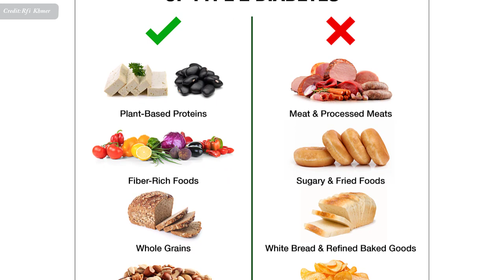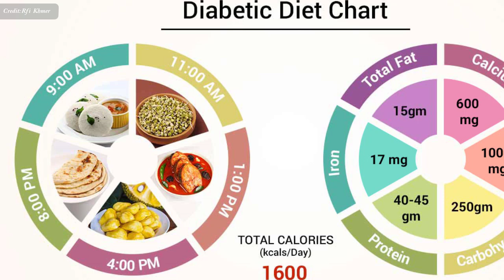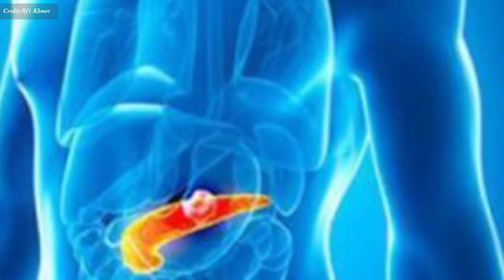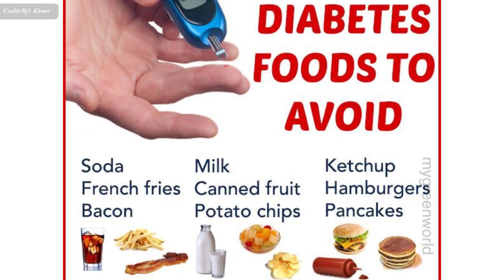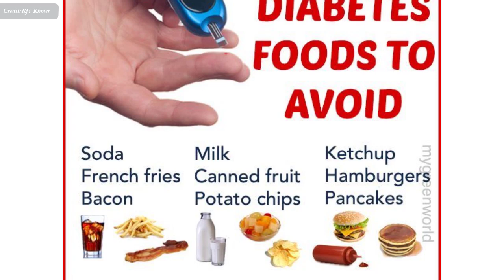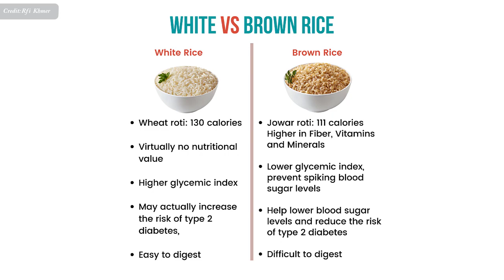​ជំងឺ​ទឹក​នោម​ផ្អែម​ ៖ របបអាហារសម្រាប់អ្នកកើតទឹកនោមផ្អែម , foods for diabetics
In this video we want to show you about ​ជំងឺ​ទឹក​នោម​ផ្អែម​ ៖ របបអាហារសម្រាប់អ្នកកើតទឹកនោមផ្អែម , foods for diabetics , SUCCESS REVEAL

តើ​គួរ​តម​អាហារ​យ៉ាង​ដូច​ម្តេច នៅពេល​មាន​ជំងឺ​ទឹកនោម​ផ្អែម ?
​សំណួរ​ជា​ច្រើន​តែ​ចោទ​សួរ​ថា​តើ​ យើង​បន្ត​បរិភោគ​បាយ​កំរិត​ណា ដើម្បី​ការពារ និង​ទប់​ស្កាត់ ជំងឺ​នេះ ?​តើ​ត្រូវ​តម​អាហារ​ណា​ខ្លះ ?

អន្តរាគមន៍​ដោយ​វេជ្ជបណ្ឌិត ទូច ឃុន គ្រូពេទ្យ​ជំងឺ​ទូទៅ ទទួល​បន្ទុក​ជំងឺ​ទឹកនោម​ផ្អែមនៅ​មន្ទីរពេទ្យ​ព្រះ​កុសមៈ ក្រុង​ភ្នំពេញ។

✮✮✮✮✮ Enjoy!

✡ ABOUT US ✡
.: Why We create SUCCESS REVEAL channel :.
1. To inspire, Motivate, create new entrepreneur
2. Share Business knowledge, Entrepreneurship, Success
3. Free Business Education Online